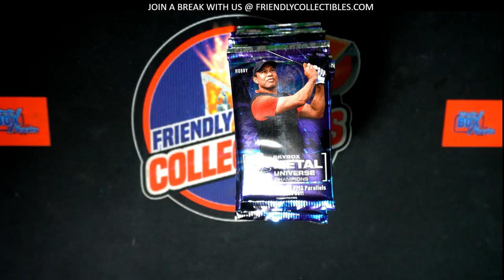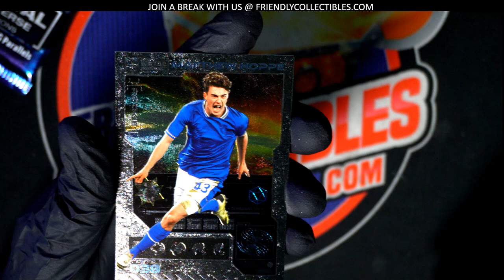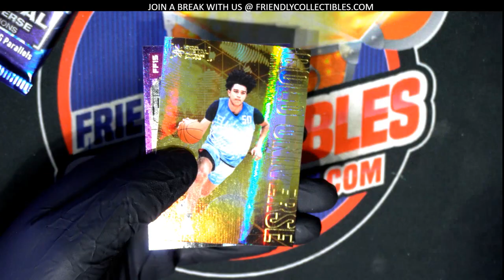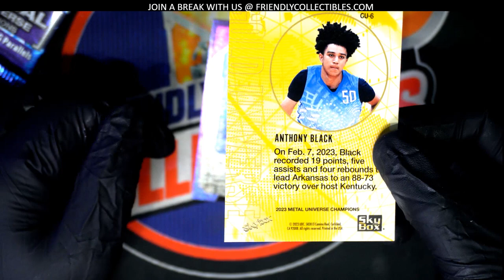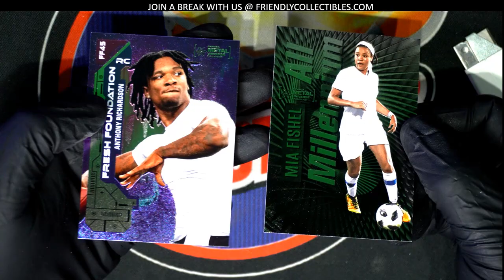OPENING PACKS OF 2023 Upper Deck Skybox Metal Universe Champions